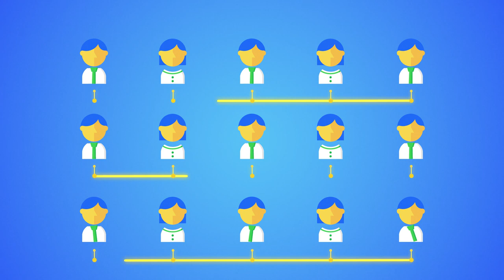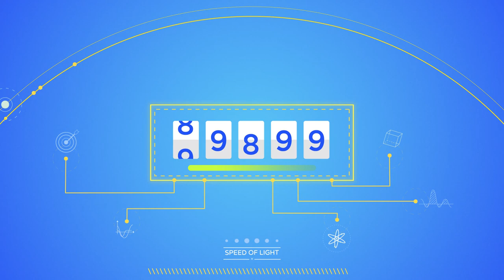Axia - Why Fibre?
Axia provides fibre optic Internet to Alberta, one town at a time. Fibre means getting the ultimate speed and reliability from your internet.